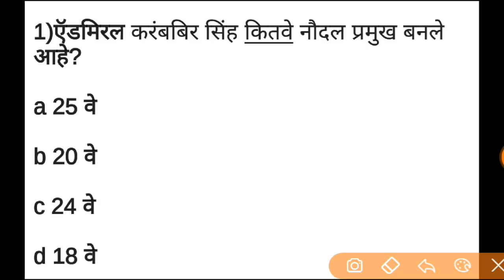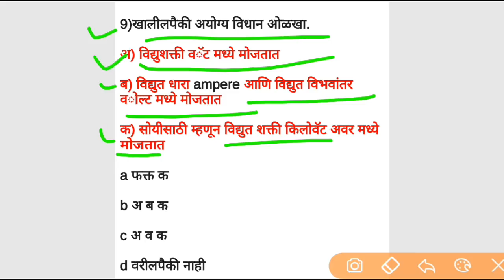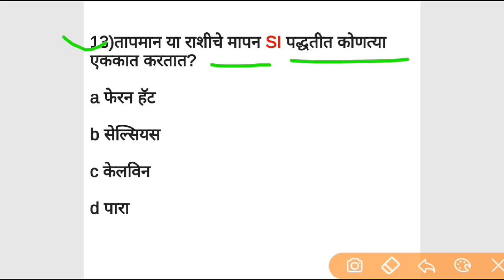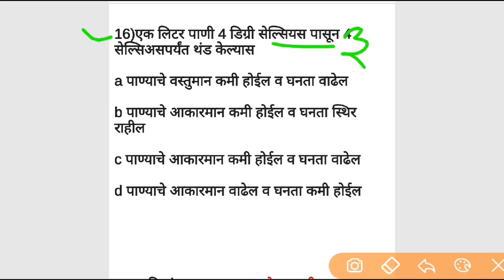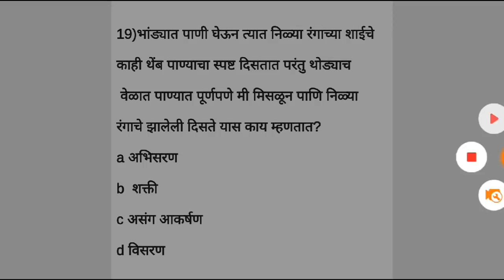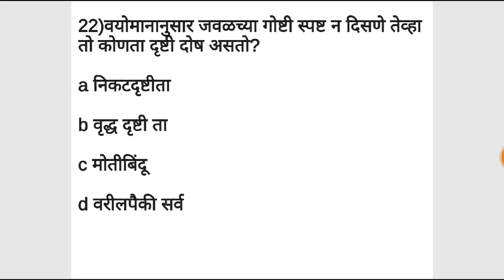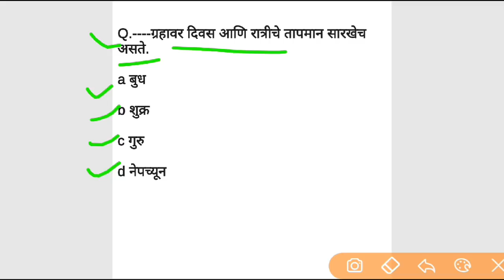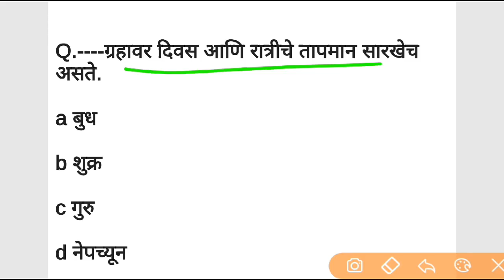GK in Marathi || General science सामान्य विज्ञान || MPSC UPSC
Telegram chi link 👇 👇@SMBprparation